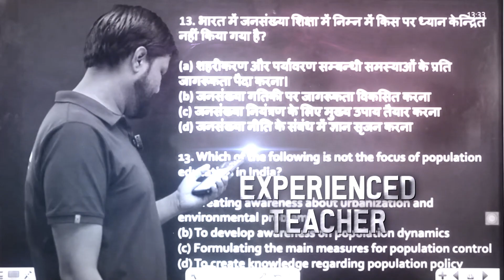UPSSSC Mukhya Sevika | Question Practice